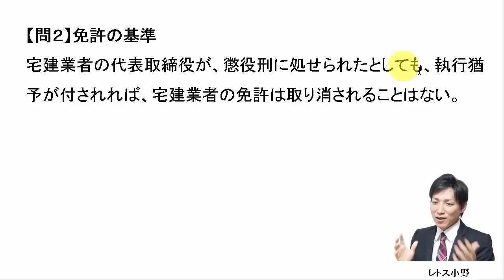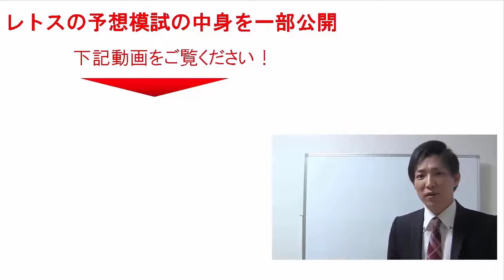【宅建過去問】9月5日の３問【レトス小野】宅建過去問解説